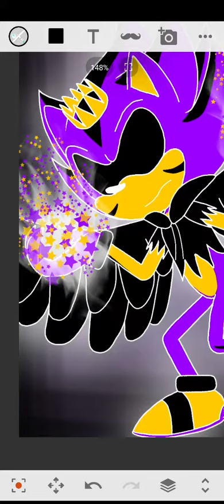True power has been revealed..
This form aka idea was made by my friend Exe!
True Chaos.exe is what this is called!

(Sorry that it's taking so long for me to upload stuff-)